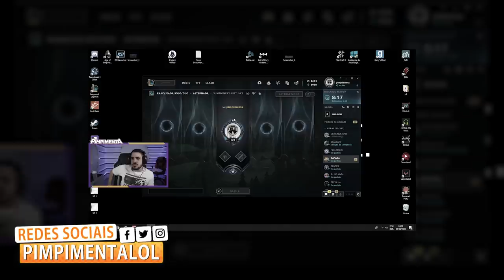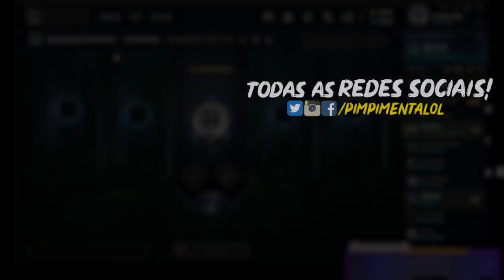COM ESSE KDA, A CHANCE DE PERDER AINDA É REAL